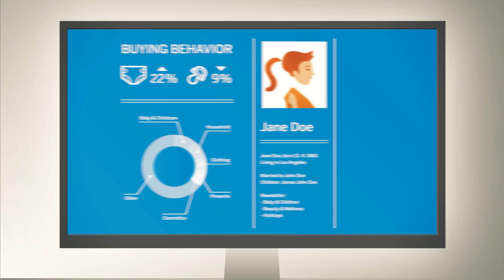1to1 Marketing with SAP Predictive Analytics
SAP gives you a whole new level of insight into your customers. Discover how to use predictive analytics to target customers with the right offer at the right time – for more effective acquisition, cross-sell, up-sell and retention programs to gain a commanding lead over the competition.